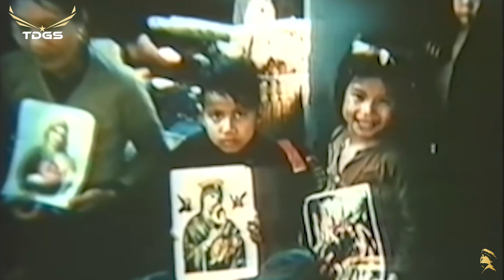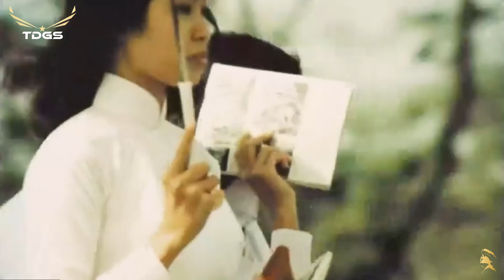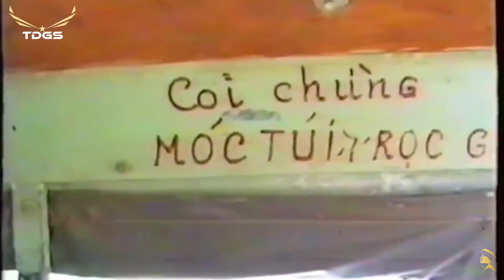ÁO CƯỚI MÀU HOA CÀ | Hùng Linh | Chế Linh - NỖI LÒNG NGƯỜI ĐI | Anh Bằng | Vũ Khanh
00:00:00 | 1. Áo Cưới Màu Hoa Cà
Sáng tác: Hùng Linh

00:05:00 | 2. Nỗi Lòng Người Đi
Sáng tác: Anh Bằng
Trình bày: Vũ Khanh

00:09:32 | 3. Xin Còn Gọi Tên Nhau
Sáng tác: Trường Sa
Trình bày: Lệ Thu

00:13:49 | 4. Tình Anh Lính Chiến
Sáng tác: Lam Phương
Trình bày: Mai Ngọc Khánh

00:17:35 | 5. Lính Xa Nhà

00:22:19 | 6. Tiếng Hát Hậu Phương
 Sáng tác: Minh Kỳ, Dạ Cầm
 Trình bày: Thiên Trang

00:27:06 | 7. Đêm Tiền Đồn
 Trình bày: Tuấn Vũ, Giao Linh

00:32:41 | 8. Nếu Đời Không Có Anh
 Sáng tác: Hoàng Trang
 Trình bày: Lưu Hồng

00:38:06 | 9. Phượng Buồn
 Sáng tác: Tuấn Hải, Lê Kim Khánh
 Trình bày: Tuấn Vũ

00:42:15 | 10. Nửa Đêm Thương Nhớ
 Trình bày: Hồng Trúc

00:47:53 | 11. Tâm Sự Người Lính Trẻ
 Sáng tác: Trần Thiện Thanh
 Trình bày: Nhật Trường

00:53:15 | 12. Rồi Mai Tôi Đưa Em
 Trình bày: Kim Anh

00:58:46 | 13. Căn Nhà Dĩ Vãng
 Sáng tác: Đài Phương Trang
 Trình bày: Randy

01:05:35 | 14. Hai Vì Sao Lạc
 Sáng tác: Anh Việt Thu